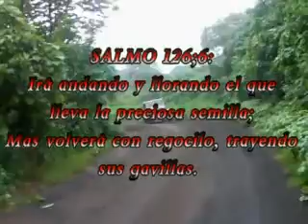ESCENAS ESPECIALES DE VIAJE MISIONERO PASTOR CARLOS SOTO A NICARAGUA Y GUATEMALA #3